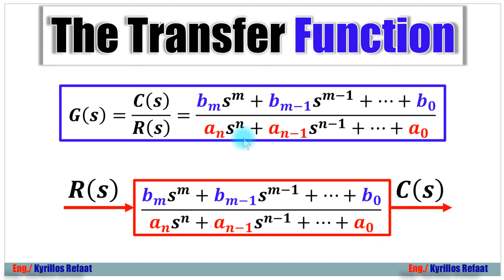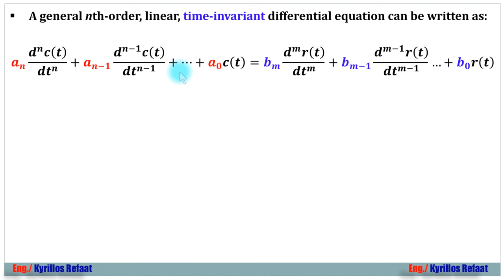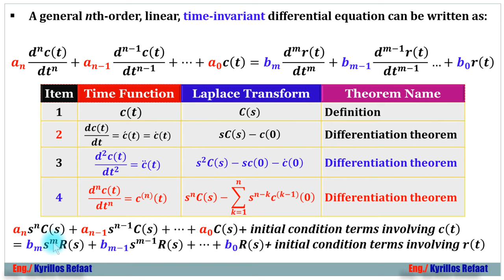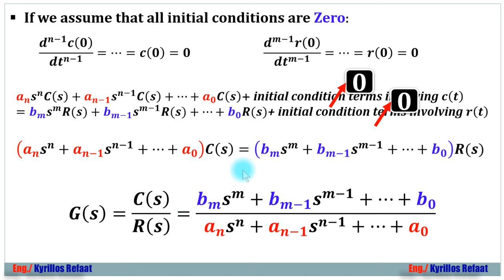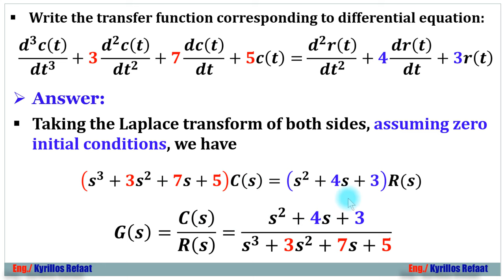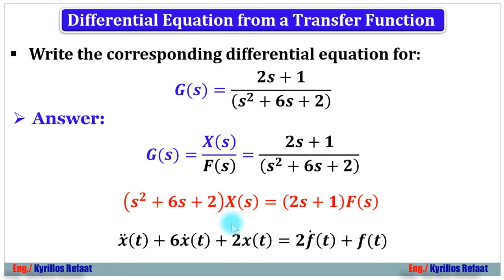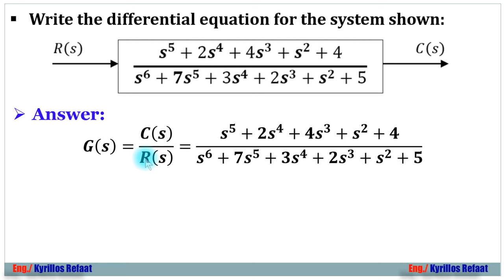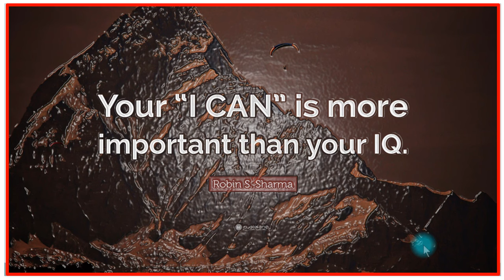Intro to Transfer Function & Differential Equation | Control Systems Engineering | هندسة نُظم التحكم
في هذا الفيديو سنعرف من اين اتت ال Transfer Function وكيفية التحويل من Transfer Function to Differential Equation والعكس وهناك المزيد خلال الفيديو.
Converting Transfer Function To  Differential Equation
Converting Differential Equation To Transfer Function
لتحميل المحاضرة PDF:
لسلسلة الانظمة المدمجة الاحترافية من البداية من هنا:
لمشاهدة سلسلة الاردوينو اونو وميجا 2560 الاحترافية من البداية من هنا:
لسلسلة اللابفيو المتقدمة في التحكم والتصميم من هنا:
لسلسلة فيديوهات مهمة وبرامج اساسية للكمبيوتر واللابتوب من هنا:
1- Selection Statements (if-Switch)
2- Iteration Statements (Loops: For-While-Do While)
1- Arithmetic Operators (+, -, *, /, %, ++, --)
2- Relational Operators (==, !=,...)
3- Logical Operators (&&,||, !)
4- Bitwise Operators (&,|, ^, ~, ...)
5- Assignment Operators (+=, −=, ∗=, /=, %=, &=, |=, ^=, ...)
6- (Conditional Operators (exp1? exp2 : exp3
7- (Preprocessor Operators (define , include
لحلقات المقاطعات:
حلقات مقاطعة Timer0 :
شكرا جزيلا
هندسة_نُظم_التحكم
@Kyrillos Refaat